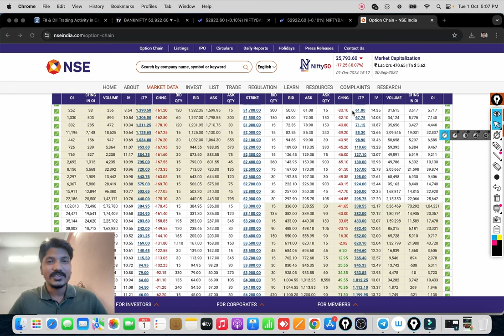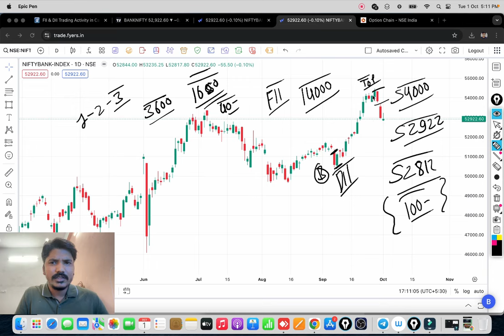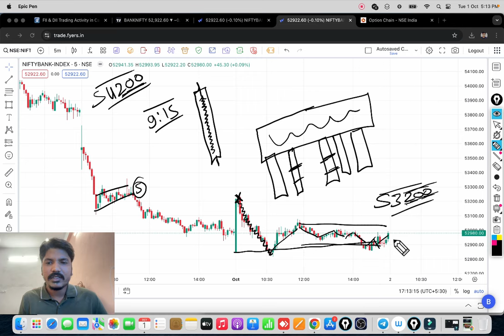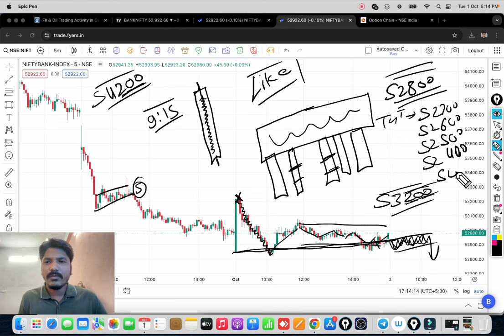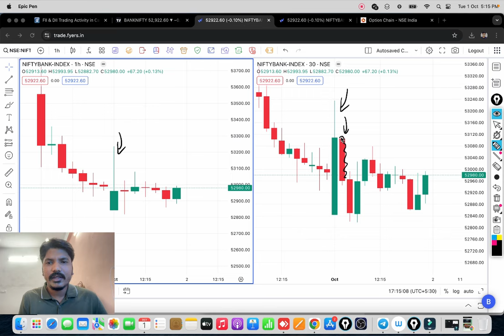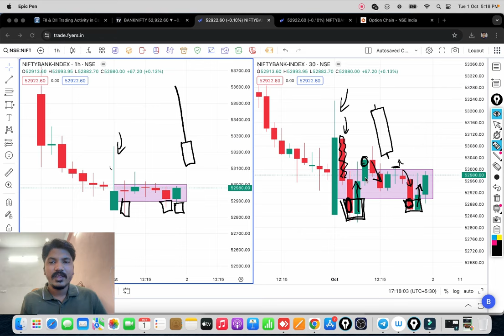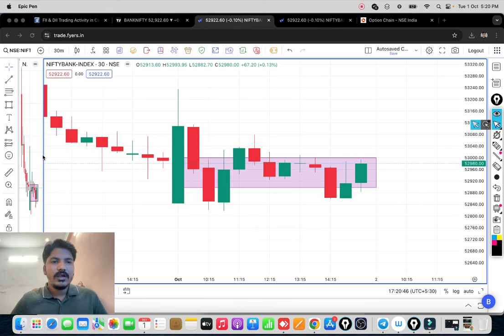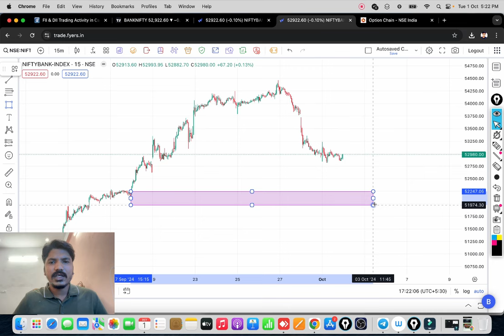Bank Nifty Prediction Tomorrow For 03 Oct 2024 Thursday || Nifty & Bank Nifty Analysis for Thursday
Nifty BankNifty Analysis for Tomorrow Thursday
Nifty BankNifty Analysis for tomorrow 2024 Thursday
Nifty Analysis for tomorrow Thursday
Banknifty Analysis for tomorrow Thursday
Nifty Analysis,BankNifty Analysis Thursday
Nifty Option Chain Analysis Thursday
BankNifty Option Chain Analysis Thursday

Topics Covered

nifty analysis Thursday
banknifty analysis Thursday
Intraday Tips for tomorrow Thursday
latest share market tips Thursday
Market Analysis For Tomorrow Thursday
stocks analysis Thursday
Banknifty Prediction
Thursday nifty and bank nifty chart analysis
Thursday Nifty Level For Tomorrow
Thursday banknifty option for tomorrow
Thursday Nifty Prediction
Thursday Nifty Prediction For Tomorrow
Thursday tomorrow Nifty analysis
Thursday Nifty Tips For Tomorrow
stocks analysis Thursday